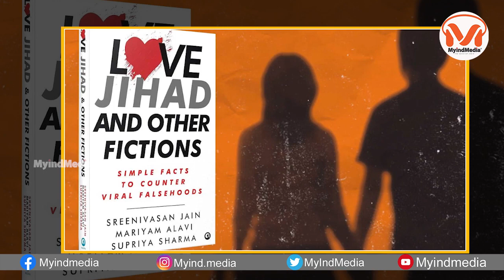సామజిక భద్రతకు ముప్పు " లవ్ జిహాద్ " | Love Jihad | Asaduddin Owaisi | Hindus | MyIndMedia